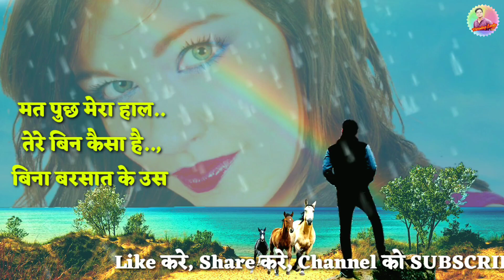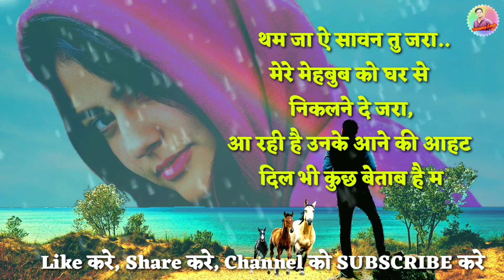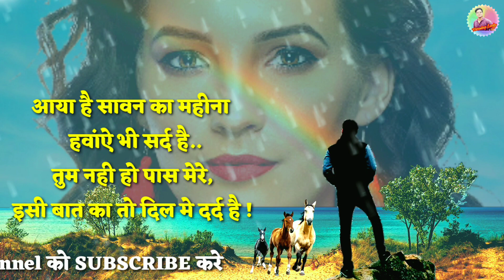Sawan shayari | love shayari | barish shayari | hindi shayari by Ratnadeep Landge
is video me maine manosoon  romantic love shayari sawan par shayari aur love romantic shayari sad shayari barish shayari hindi shayari me likhi hai ise zarur sune aur apane pyar ko bhi bheje thanks for watching